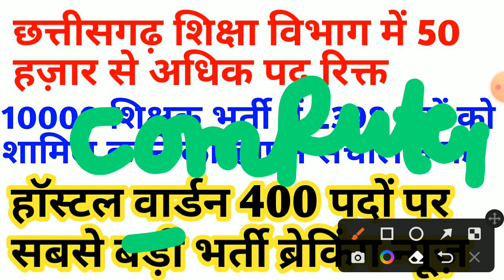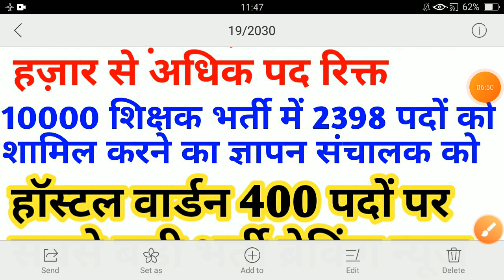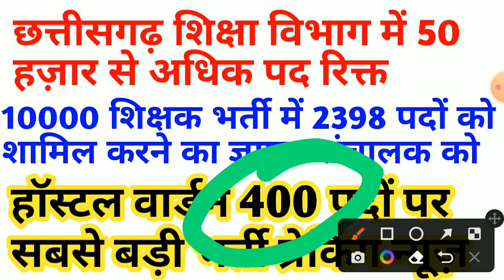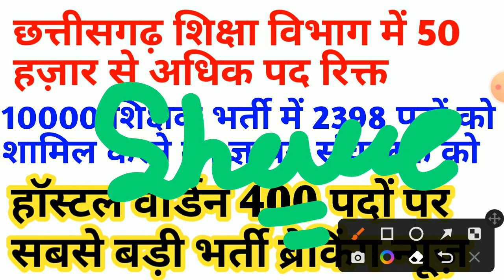cg new recruitment 2022 || cg new bharti 2022 || cg new jobs 2022 || cg vacancy 2022